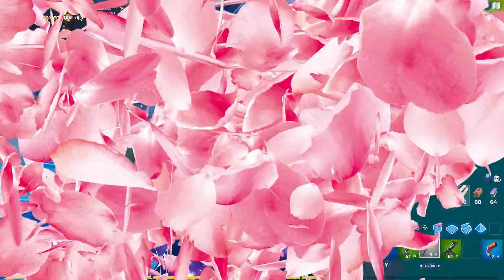I Never Die Fortnite Montage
The song is called Cloud Chaser and is free use from YouTube Studio